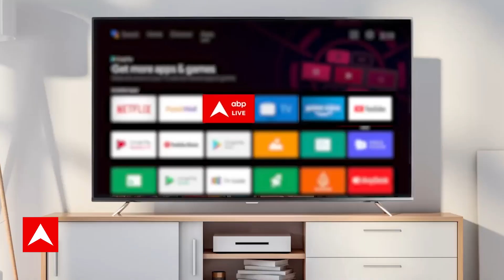Manipur Violence: संसद का एक और दिन बिना किसी चर्चा के बर्बाद हो गया, आखिर चर्चा से कौन भाग रहा ?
After the Manipur incident, resentment has spread across the country. The uproar continued on the third day of the monsoon session in both the Houses of Parliament on this issue. Opposition MPs are demanding PM Modi's statement in the House on this matter. While the ruling party alleges that the opposition parties are running away from the discussion on this issue. The constituents of the Indian National Development Inclusive Alliance (India), a coalition of opposition parties, on Monday (July 24) continued to demand a statement and discussion from PM Modi in both the Houses of Parliament on the issue of Manipur. Congress President and Leader of Opposition in Rajya Sabha Mallikarjun Kharge, Rajeev Ranjan Singh alias Lalan Singh of Janata Dal (United), TR Balu of DMK, Sanjay Singh of Aam Aadmi Party, Manoj Jha of Rashtriya Janata Dal and MPs from other parties participated in the protest by opposition MPs in the Parliament premises regarding this demand. They also raised slogans of 'Prime Minister come to the house' On Monday, as soon as the proceedings of the monsoon session of Parliament started, opposition MPs started ruckus demanding PM Modi's statement on the issue of Manipur in Rajya Sabha and Lok Sabha. Rajya Sabha chairman suspends AAP MP Sanjay Singh for the rest of the monsoon session amid opposition protests

मणिपुर की घटना के बाद पूरे देश में नाराजगी फैली हुई है. इस मुद्दे पर संसद के दोनों सदनों में मानसून सत्र के तीसरे दिन हंगामा जारी रहा. विपक्षी सांसद इस मामले पर सदन में पीएम मोदी (PM Modi) के बयान की मांंग कर रहे हैं. जबकि सत्ता पक्ष का आरोप है कि विपक्षी दल इस मुद्दे पर चर्चा से भाग रहे हैं.विपक्षी दलों के गठबंधन इंडियन नेशनल डेवलपमेंटल इन्क्लूसिव अलायंस (इंडिया) के घटक दलों ने सोमवार (24 जुलाई) को भी मणिपुर के मुद्दे पर पीएम मोदी से संसद के दोनों सदनों में बयान देने और चर्चा की मांग जारी रखी. इस मांग को लेकर इन पार्टियों के सदस्यों ने संसद भवन परिसर में प्रदर्शन किया संसद परिसर में हुए विपक्षी सांसदों के विरोध प्रदर्शन में कांग्रेस अध्यक्ष और राज्यसभा में नेता प्रतिपक्ष मल्लिकार्जुन खरगे, जनता दल (यूनाइटेड) के राजीव रंजन सिंह उर्फ ललन सिंह, द्रमुक के टीआर बालू, आम आदमी पार्टी के संजय सिंह, राष्ट्रीय जनता दल के मनोज झा और अन्य पार्टियों के सांसद शामिल हुए. उन्होंने 'प्रधानमंत्री सदन में आओ' के नारे भी लगाए सोमवार को संसद के मानसून सत्र की कार्यवाही शुरू होते ही राज्यसभा और लोकसभा में मणिपुर के मुद्दे पर पीएम मोदी के बयान की मांग को लेकर विपक्षी सांसदों ने हंगामा शुरू कर दिया. विपक्ष के विरोध के दौरान राज्यसभा सभापति ने आप सांसद संजय सिंह को मानसून सत्र की शेष अवधि के लिए निलंबित कर दिया